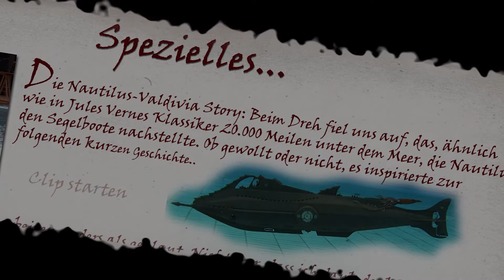Die Nautilus - Valdivia Story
Während der Drehaufnahmen beim "ModellbauLive2011"-Event ist uns aufgefallen, dass die Nautilus sehr häufig (ob Absicht oder durch Zufall?) in der Nähe der Valdivia zu finden war. Das animierte uns diesen Clip zusammenzuschneiden ...

Dieser Clip ist ein Special der "Modellbau Live 2011" DVD und soll Euch hier nun zum Jahreswechsel viel Spaß beim Anschauen bringen... einen guten Rutsch wünschen wir Euch!